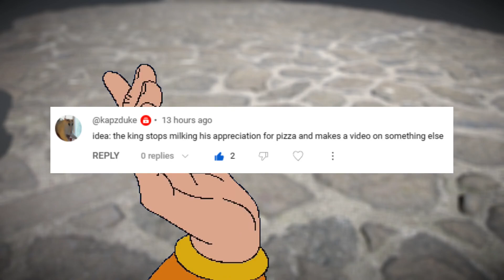[YTP] The King Continues to Milk his Pizza Obsession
A Poop A Day 2023 #249
In this Phillips CDi The Legend of Zelda Spadinner YouTube Poop, the King continues his pizza obsession

Thanks to @kapzduke for inspiring this YTP! :D

APAD, or the A Poop a Day challenge, is a challenge where I post a YTP every day in the year (2023, in this case). The only rules are that there must be an original YTP released every day in the year created by me that has not been released on this channel before. I welcome YTP suggestions, as it may be a bit difficult to come up with 365 YTPs by myself XD